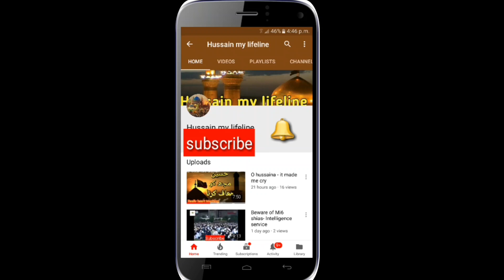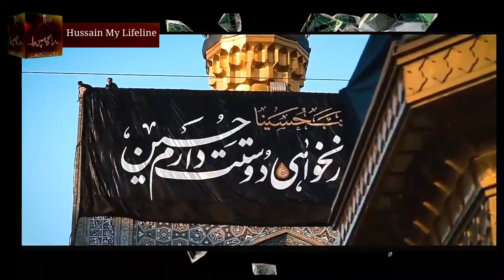jab bhi koi sakht mushkil ya hajat paish aye to foran ye amal kar lein.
Allah ki aisi madad hasil hogi k khud hairan ho jaein gy InshaAllah